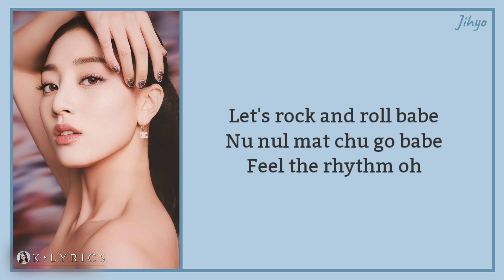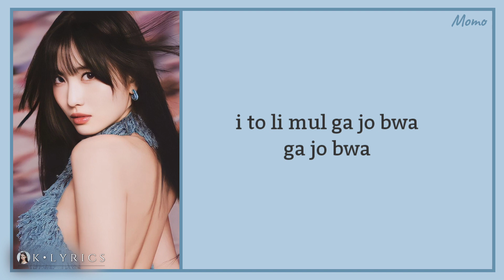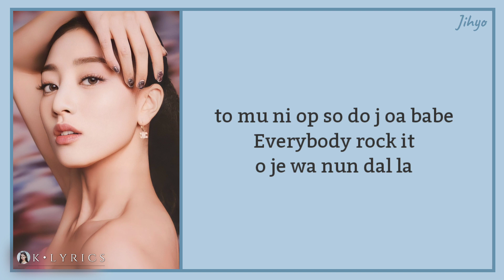TWICE (트와이스) - 'GOT THE THRILLS' [Easy Lyrics]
Artist : TWICE (트와이스)
Track : 'GOT THE THRILLS'
Album : 'READY TO BE'
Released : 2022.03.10